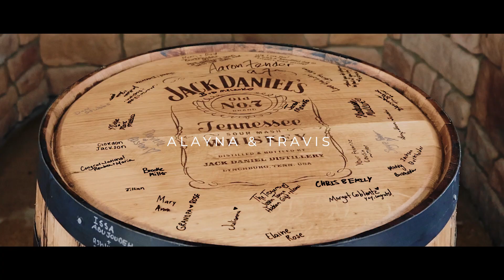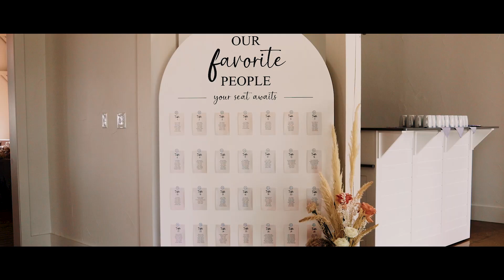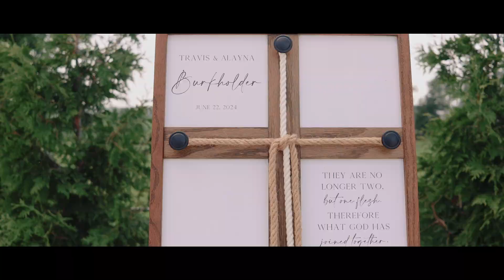Alayna + Travis Wedding Film | Cinematic Ohio Wedding